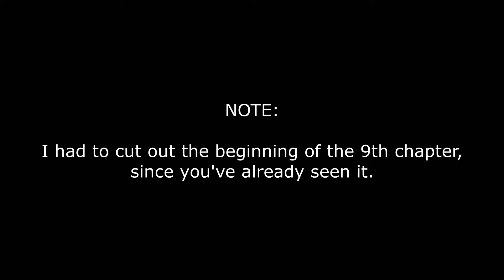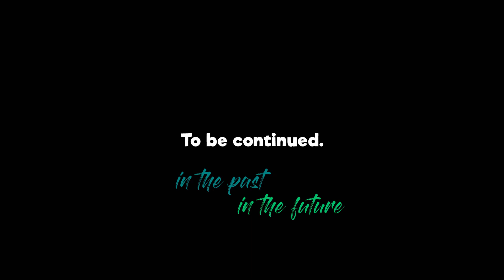Steins;Gate | Chapter 9 (Kurisu's Route) [Part 1]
Synopsis:
Okabe Rintaro is an eccentric college student who dreams of conspiracy and chaos. Adopting the persona of a mad scientist, he spends his time developing oddball gadgets with his friends in their makeshift laboratory.
Everything changes when they accidentally build a functional time machine. Now they must evade the menace of a worldwide conspiracy while dealing with the consequences of their changes to the timeline.
What will Okabe choose when he holds the future in his hands?